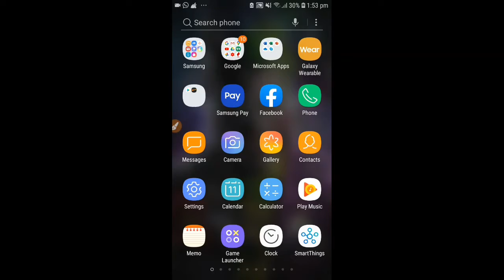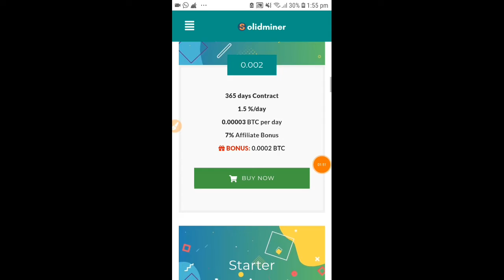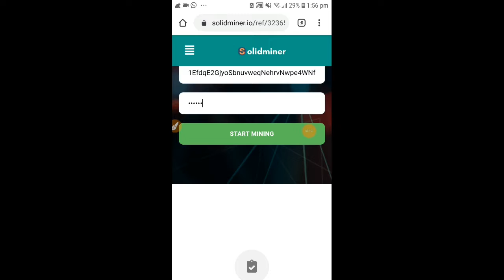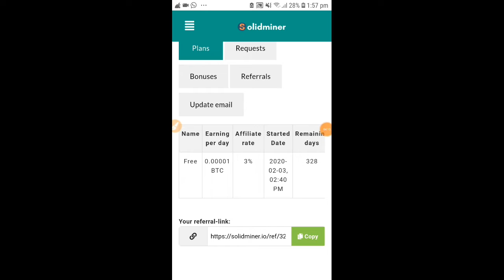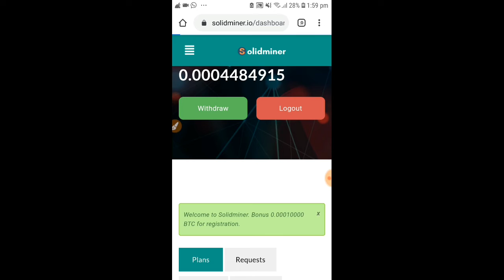How to earn bitcoin without investment 2020 latest website new method by Technical EKS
《GET LINK》

earn bitcoin now,
earn bitcoin blockchain wallet hack 10 btc in 1 hour,
earn bitcoin by referral,
earn bitcoin bangla,
earn bitcoin coinbase,
earn bitcoin captcha,
earn bitcoin autopilot - luckygames strategy,